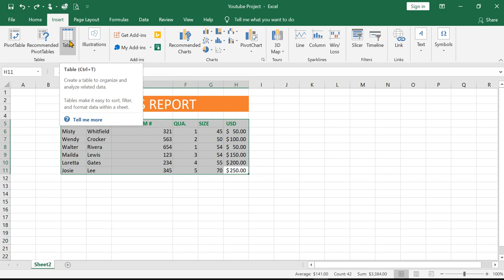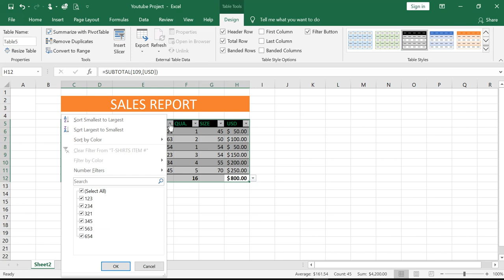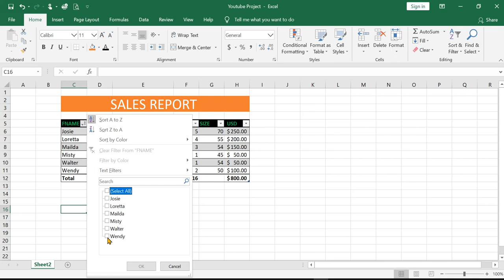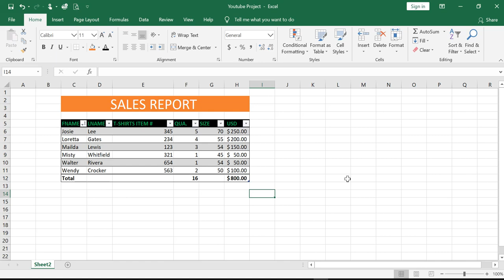How to Create, Sort and Filter a Table Tutorial in Amharic / በአማሪኛ Excel 2016